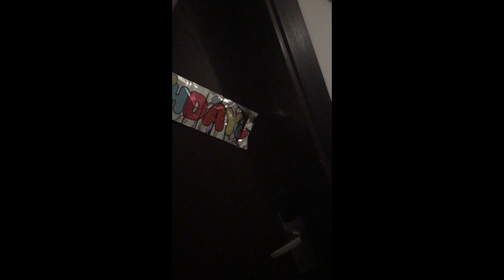Vlog | Birthday Trip to Montego Bay | Riu Reggae Resort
Watch my mini vlog of me celebrating my 24th birthday in Montego Bay, Jamaica